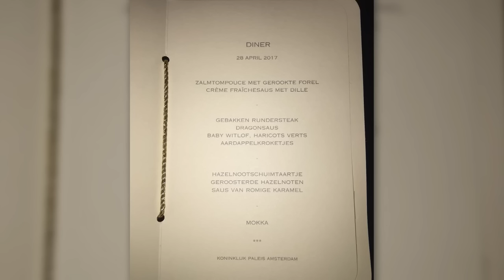Dít eet je bij de Koning - RTL LATE NIGHT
Gisteren werden Ans, Jolanda en Miranda 50 jaar, net als koning Willem-Alexander. Hun verjaardag kreeg een extra feestelijk tintje, want vanavond is het trio met 147 andere Nederlanders uitgenodigd voor een koninklijk diner in Amsterdam. Toen ze daar van tafel zijn gegaan, zijn ze bij ons aangeschoven!